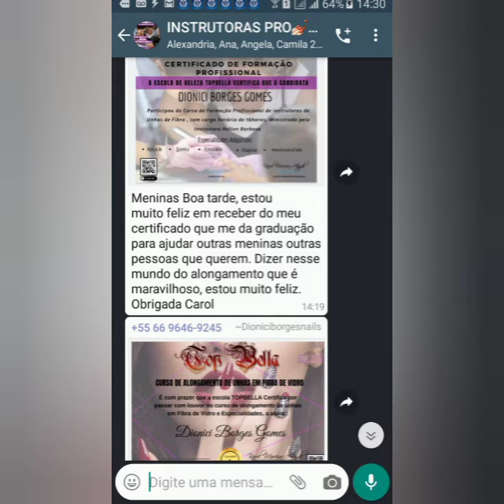CURSO DE INSTRUTORA DE ALONGAMENTOS DE UNHAS EM GEL MASTER INTERNACIONAL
💅Se Torne Hoje Uma Instrutora de Unhas em Gel Master Internacional
Com o Curso de Instrutora Master internacional da Escola TopBella, você será ainda mais reconhecida dentro e Fora do Pais